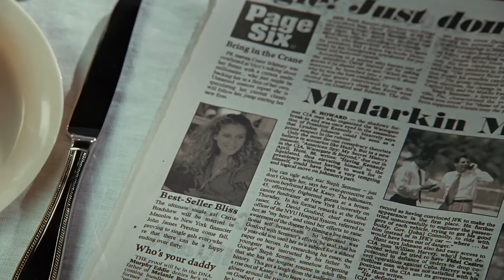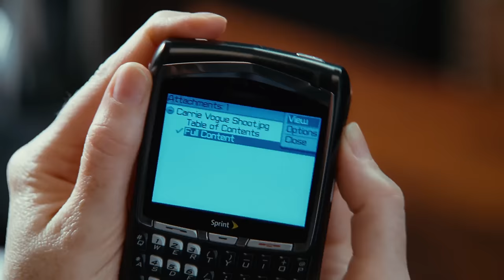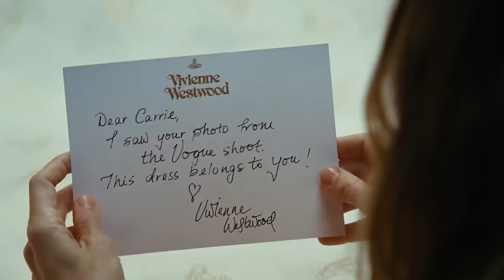SATC | Movie 1 | Carrie's Wedding Dresses | [HD]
In this clip: Sarah Jessica Parker, Chris Noth; Kristin Davis, Evan Handler, Alexandra Fong; Candice Bergen (1:11)  | Andre Leon Talley and Patrick Demarchelier |  Kim Cattrall, Cynthia Nixon and Willie Garson.

Dedicatee: Patrick Demarchelier, Patricia Field.

Clip Quote: "The ultimate single gal, Carrie Bradshaw, will be married in Manolos to New York financier John James Preston come fall."

About this clip: This unique Patrick and Patricia scene of SATC begins with Charlotte screaming marriage to the would-be Prestons from the Page 6 of NY Times.

Enid, who would not take no for an answer, convinces Carrie to nod her head for "The Last Single Girl" bridal couture for Vogue. This Voguest scene of SATC unfolds as Carrie's singlehood is "strobed" by the sartorial brilliance of the Patrician Vera Wang, Carolina Herrera, Christian Lacroix, (Jeanne) Lanvin, Christian Dior, Oscar de la Renta and finally Vivienne Westwood, stimulating her bride gene.

Text Copyright: © SEX AND THE CITY CLIPS